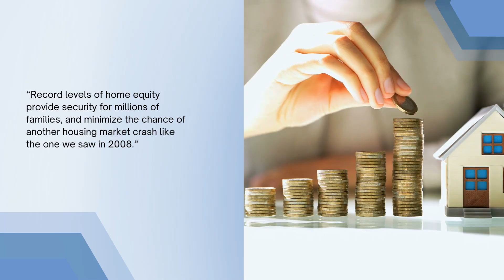Leverage Your Equity When You Sell Your House | Best Physician Mortgage Loans in New York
By selling your house and leveraging your equity, it can be easier to pay for your next home. Let’s connect today so you can find out how much home equity you have and start planning your next move.